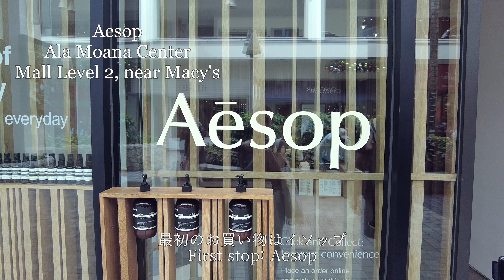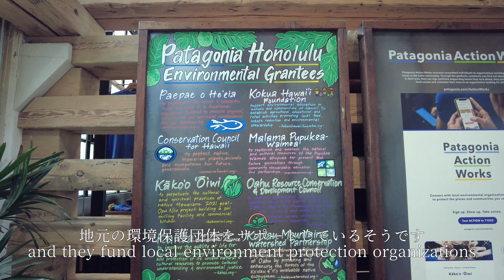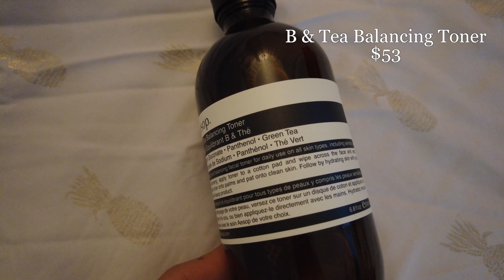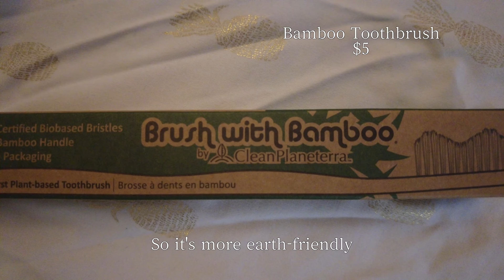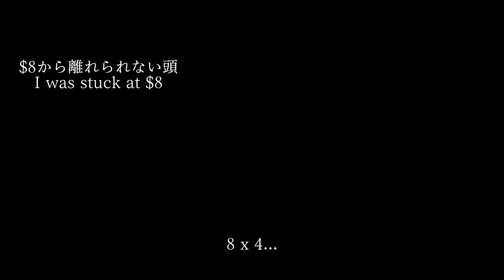【日英Vlog】ハワイで1日お買い物 | 地元・環境に優しいショッピング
こんにちは！ひなです。今回は1日お買い物をした日のvlog。普段は滅多にショッピングしに行かないのでレアな動画です😂ちょうど必需品が切れていた＆クリスマスプレゼントを買いたかったので、奮発しちゃいました💦自分のお金がどこに使われるのか、何に繋がるかも考えながらお買い物しているので、最後まで見てもらえると嬉しいです💖

✩Bコーポレーションって何？どうして大事なの？